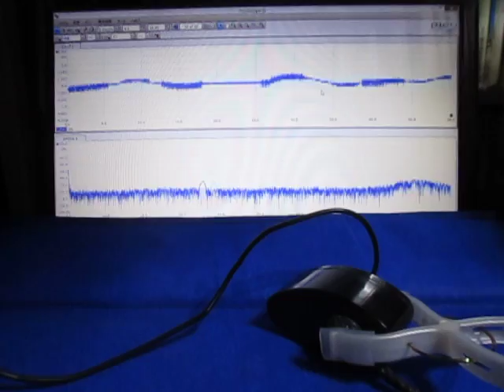オリジナル超音波実験 ultrasonic-labo